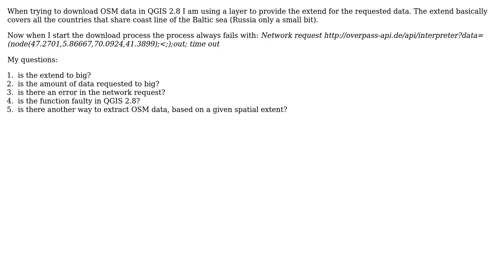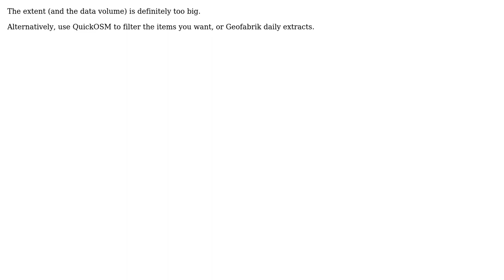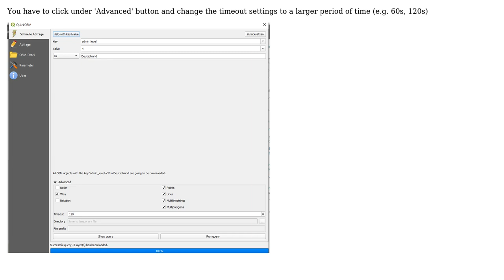GIS: OSM download with overpass fails "Network request time out" (3 Solutions!!)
GIS: OSM download with overpass fails "Network request time out"

With thanks & praise to God, and with thanks to the many people who have made this project possible! | Content (except music & images) licensed under CC BY-SA | Music | Images & others | With thanks to user user170536 user underdark user Thomas Becker user neogeomat user AndreJ and the Stack Exchange Network Trademarks are property of their respective owners. You are responsible for your own actions.